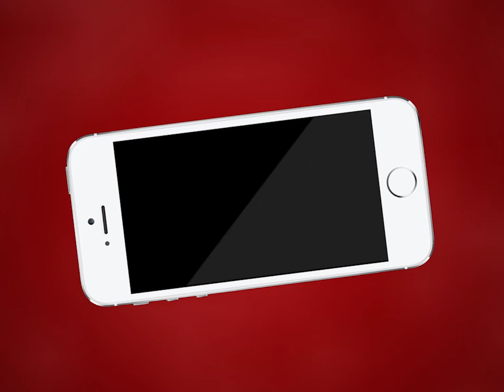AJMER NEWS | भाजपा अजमेर देहात की सदस्यता वर्कशॉप हुई संपन्न | MTTV INDIA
भाजपा अजमेर देहात की सदस्यता वर्कशॉप हुई संपन्न
राजस्थान में 59 लाख लोगों ने मिस्ड कॉल करके भाजपा की सदस्यता ग्रहण की
नगर निकाय और पंचायतीराज चुनाव से पूर्व संगठन मज़बूती में जुटी भाजपा